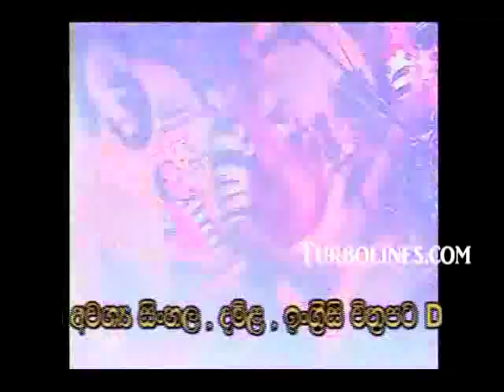susuil fernando with seeduwa sakura thatiya madde kalu karapu song